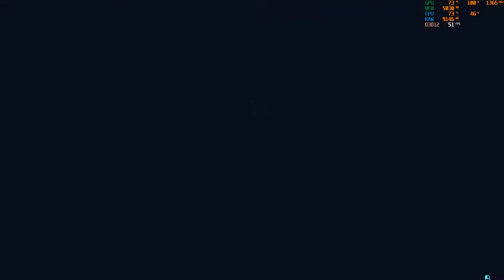CYBERPUNK 2077 Walkthrough NOMAD Gameplay Part 2 No Commentary(FULL GAME) Rx 580 Benchmarks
Welcome to Psycho Techocity Gaming channel

PC Specs

Motherboard: Asus ROG STRIX b450-f Gaming
Processor: Ryzen 2600x 4.2Ghz
RAM: Adata XPG Spectrix d41 3000Mhz 8x2 RGB
GPU: AMD Rx 580 Gigabyte Aorus 8gb
Mouse: Logitech g102 RGB
Mousepad: ReadGear Extended Mousepad
Speaker: F&D 2.1 multimedia Speakers A 330U
Keyboard: Cosmic Byte CB-GK-02 RGB
Controller: RedGear Pro Wireless
Headset: Gamdias hebe e1 RGB/ Sony Mdr XB450/ Mi super Bass Wireless Bluetooth
Monitor: LG 144Hz Gaming Monitor (24GM79G)
SSD: SAMSUNG EVO 860 250GB SATA-3 6GBPS R/W
HDD: 1tb Wd 7200Rpm
Case: Cooler Master MB520 RGB
Psu: Gigabyte pb-650 Bronze Certified smps
Chair: GreenSoul GS-600 Beast Armoured Black

psycho techocity gaming "Psycho Techocity Gaming"